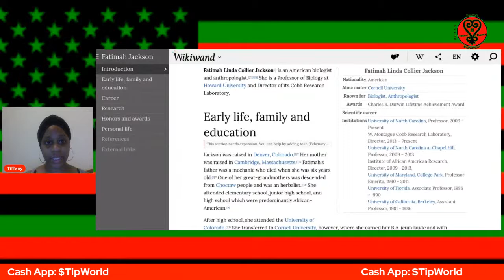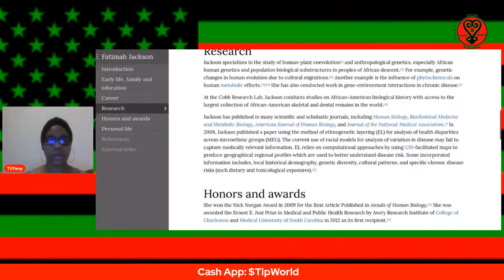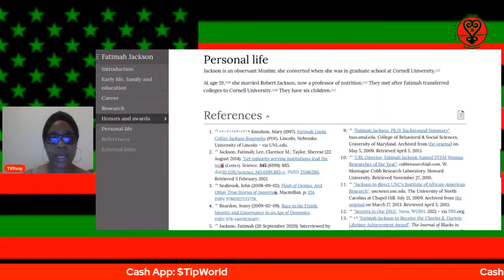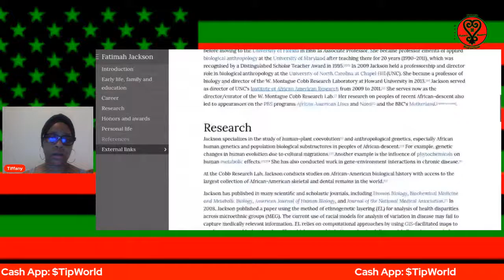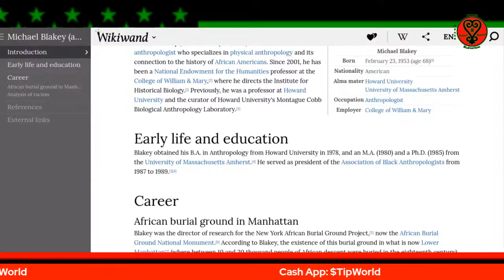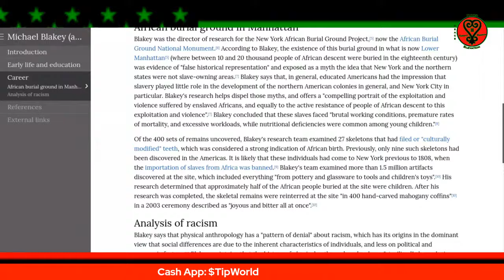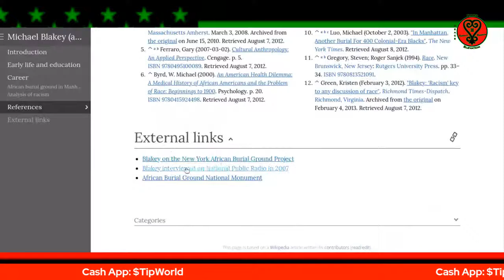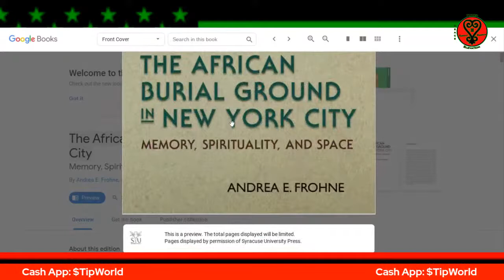Black People in the Anthropology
In this video I will be covering information on 2 African Americans in the Anthropology field:

Dr. Fatimah Jackson who has majors in both Biology and Anthropology.

Michael Blakey who has a major in Anthropology.